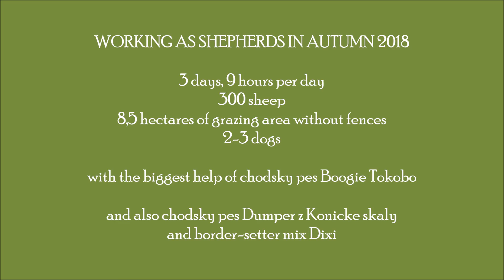300 sheep herding with chodsky pes - autumn 2018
Three days of quarding the sheep flock...